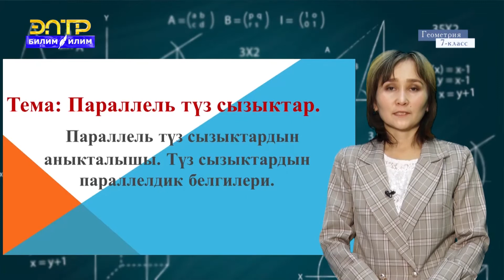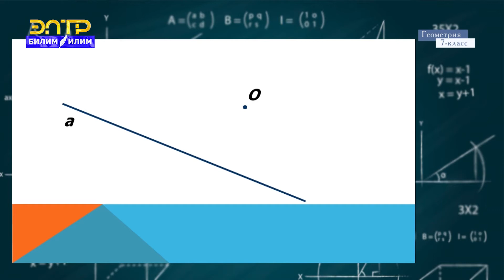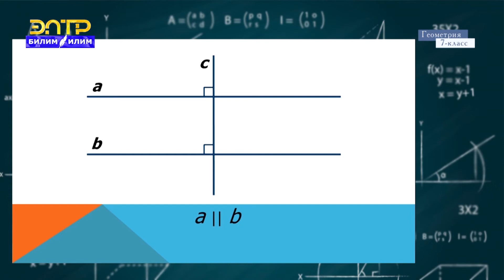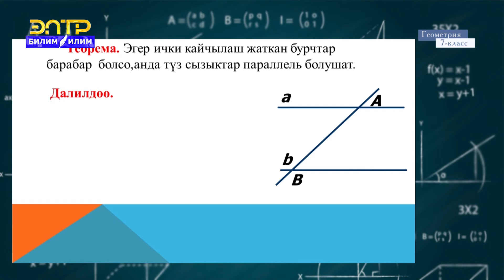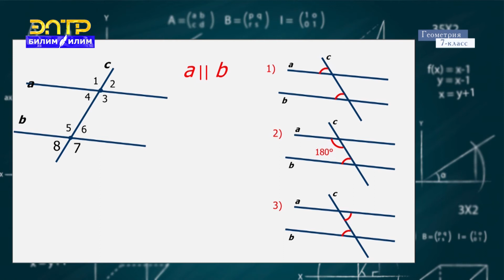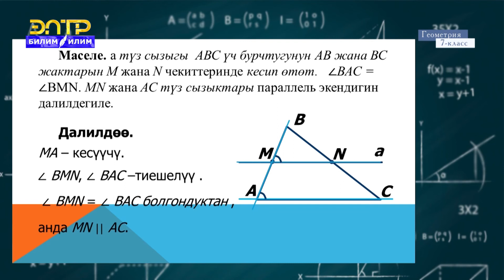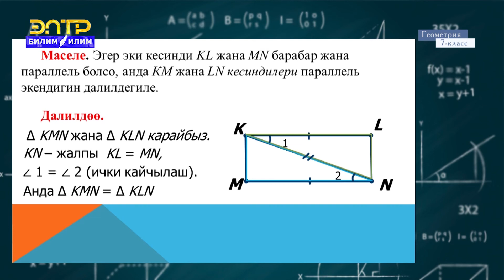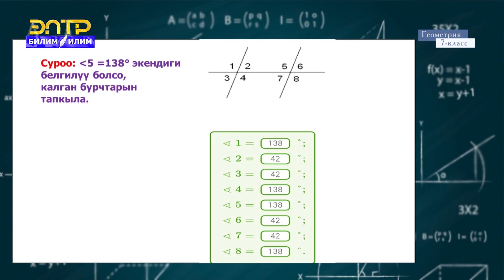7-класс | Геометрия | Параллель түз сызыктардын аныкталышы